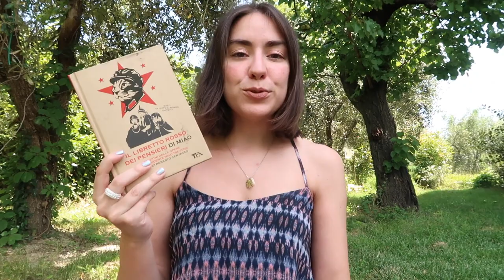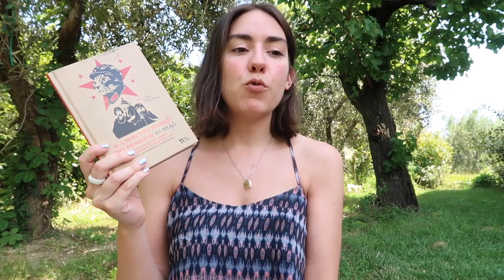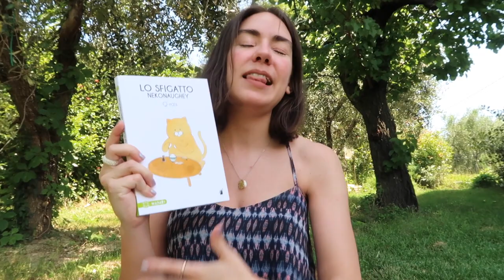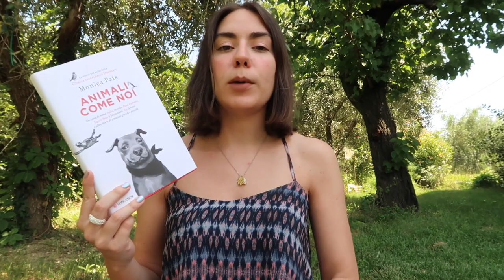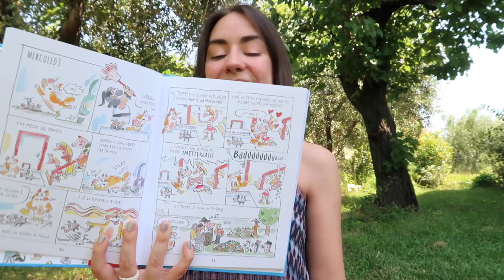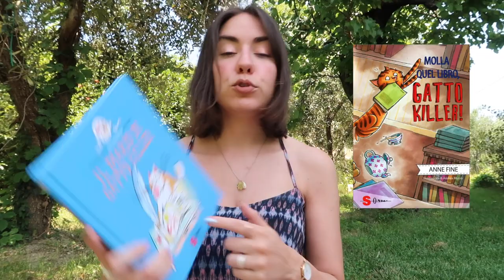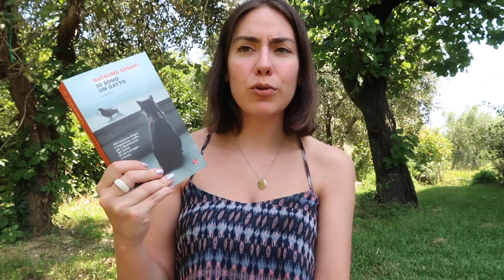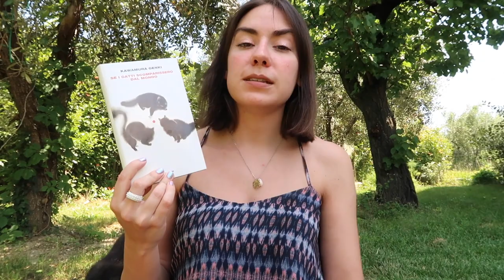Letture perfette per chi ama i gatti 🐱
Oggi voglio consigliarvi delle letture perfette se amate gli animali, soprattutto se siete dei gattari come me ;)

Lo sfigatto
Animali come noi
Il diario di gatto killer
i libri
Il libretto rosso dei pensieri di Miao
Il gatto venuto dal cielo
Lei e il suo gatto
Se i gatti scomparissero dal mondo
Io sono un gatto

➳ Per sostenermi